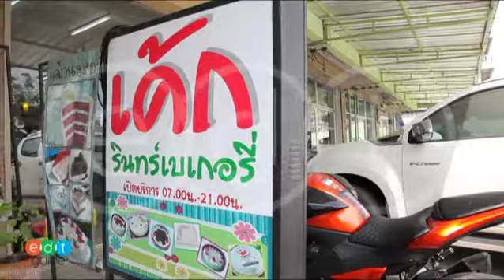บรรยากาศโดยรวมของรินทร์เบเกอรี่